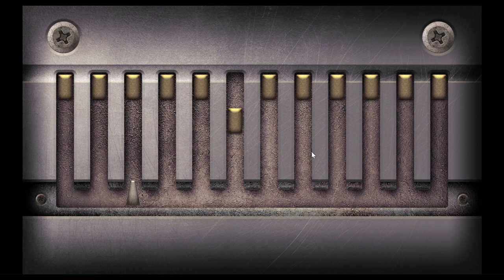TGO v09013 | Crafting Recipe | Rigging Cable | Access Card | Kpage Erika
@let's Play,
you can complete The Genesis Order v09013 with this walk through and you can find below things,
Shredded cable,
Crafting Recipe,
Angle-craft,
2 Cable Crimps,
Fishing Thimble,
Access Card,
KPage